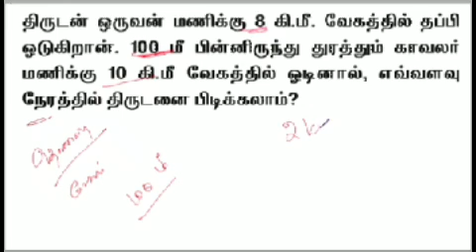2007 PC QUESTIONS | SPEED & TIME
2022 TNUSRB SI TEST BATCH AVAILABLE
70 MODEL TESTS
(55 SUBJECT & 15 FULL TEST)
IF INTERESTED